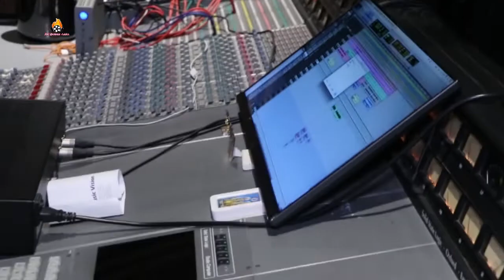GALTIYAN गलतियां Hindi film Song Recording | Singer Pooja Giri & Sandeep | Gori